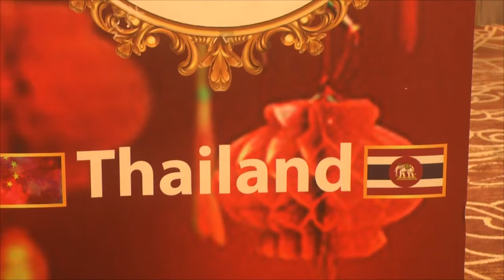แถลงข่าวมิสไชน่า